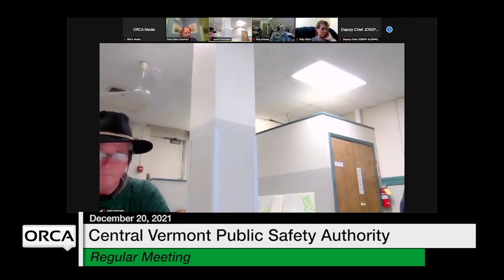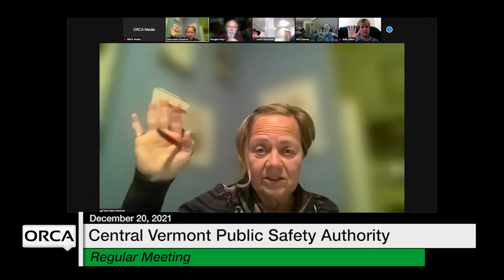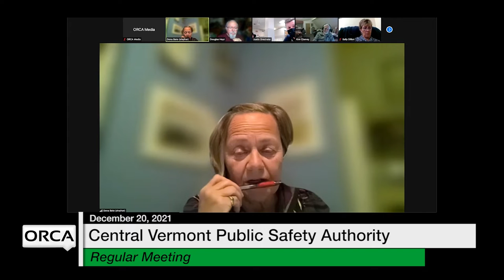Central Vermont Public Safety Authority - Annual Meeting December 20, 2021 [CVPSA]